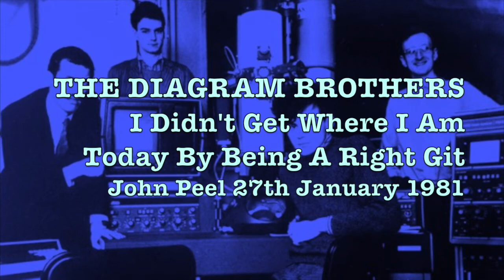THE DIAGRAM BROTHERS John Peel 27th January 1981